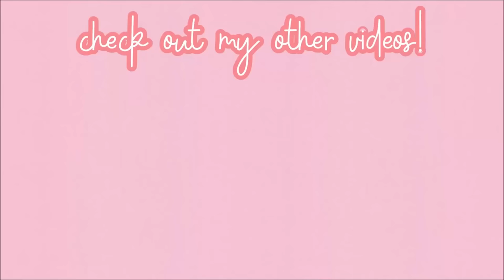I Opened a KISSING BOOTH to EXPOSE ODERS..(Murder Mystery 2)